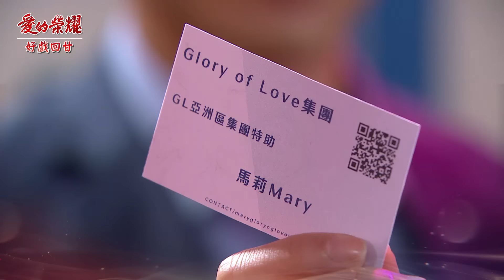《好戲回甘》愛的榮耀 EP278 復仇君大撩呆頭富